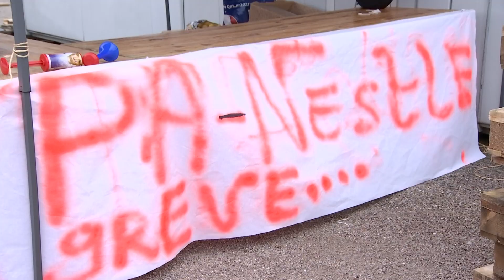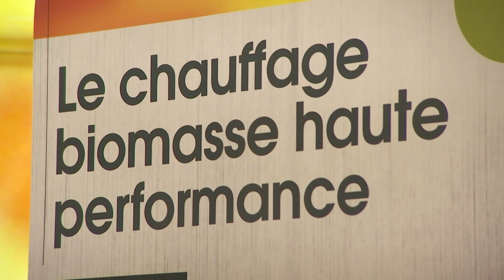En bref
- Près de 80 % des ouvriers de la production de la logistique et de la maintenance de l’usine Sitpa Neslé à Arches sont en grève depuis mardi. Leurs revendications portent notamment sur de meilleures conditions de travail qui selon le syndicat majoritaire CFDT se sont considérablement détériorées, ainsi sur une hausse des salaires.
- Le salon Planète et Energiesa pris ses quartiers jusque dimanche inclus au Centre des Congrès d’Epinal. Une centaine d'exposants y attendent le public
Pour tout savoir sur les  matériaux biosourcés, le photovoltaïque, ou encore les pompes à chaleurs et autres poêles à granulés. Entrée gratuite.